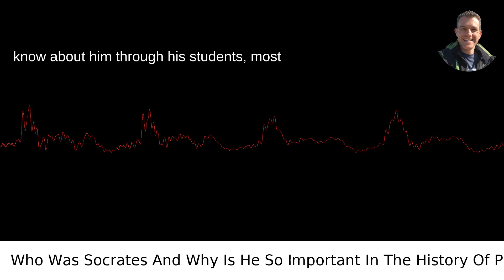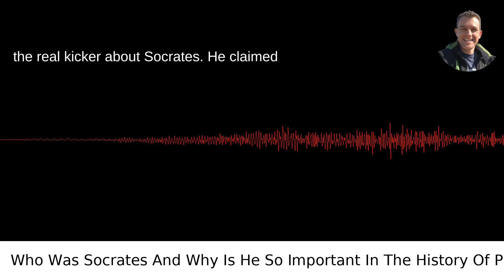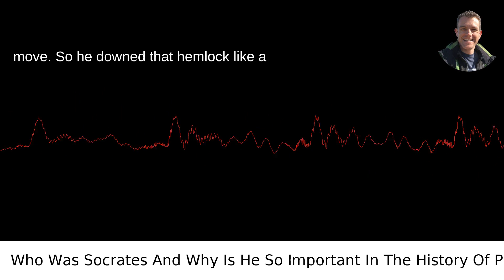Who Was Socrates And Why Is He So Important In The History Of Philosophy?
I answered this question on Quora My video answer to the question: Who Was Socrates And Why Is He So Important In The History Of Philosophy?